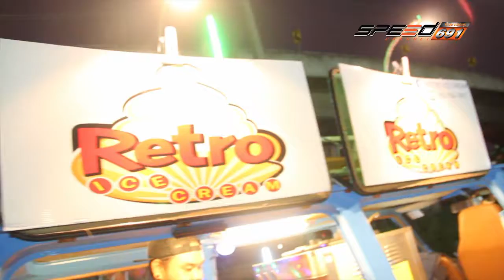รถนิยม 14 พ.ค. 59 (2/4)